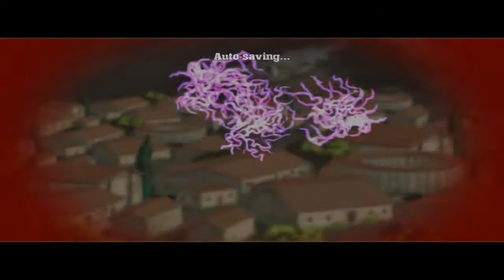Zagrajmy w Serious Sam Double D odc.4